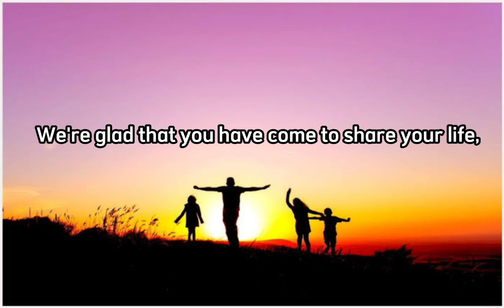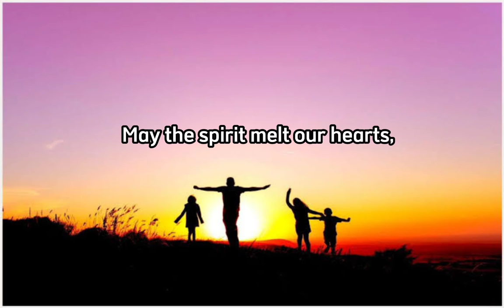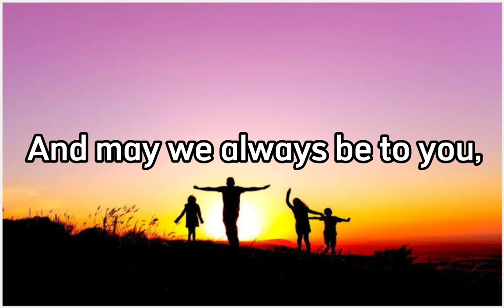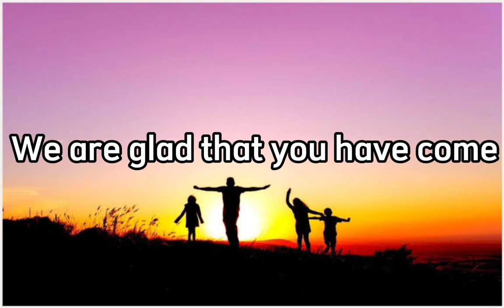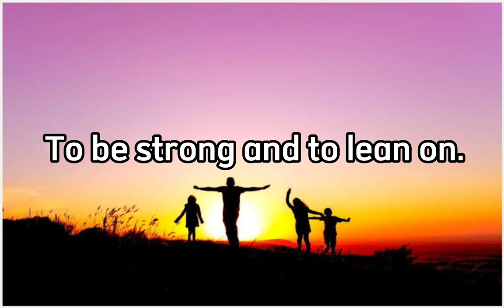Welcome To The Family | Lito Magnaye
Credits to Drew Patual